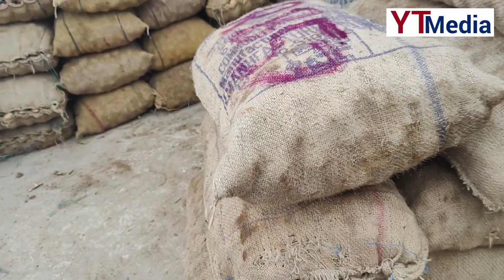19 दिसंबर 2022/ आलू का आज का भाव फर्रुखाबाद मंडी/ Potato mandi rate today in Farrukhabad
Aalu ka aaj ka bhav Farrukhabad mandi/ Potato market price today in Farrukhabad